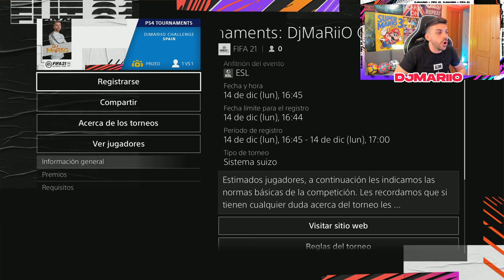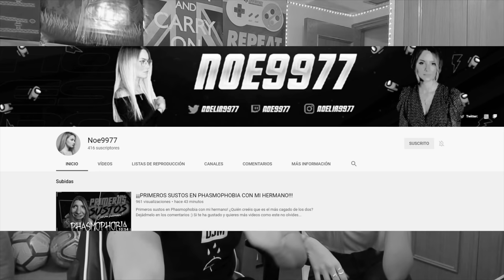MI NOVIA REACCIONA a mis MEJORES CABREOS - DjMaRiiO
DjMaRiiO, lloros y enfados, recopilación delante de NOE9977 :v